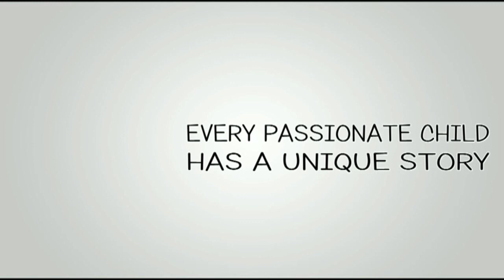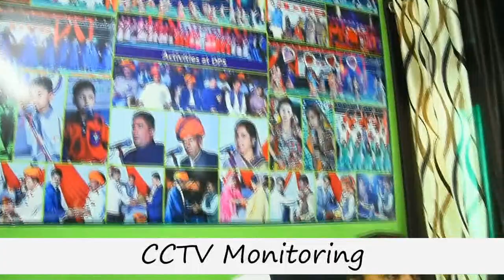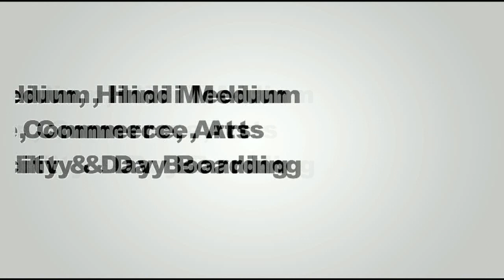पांचवी तथा आठवी बोर्ड परीक्षा का टाइम टेबल बदलने की मांग